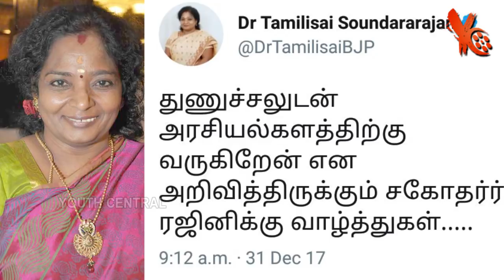Seeman, Tamilisai soundararajan, H Raja, About Rajinikanth Political Announcement | TN Politics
He long suspense over whether Rajinikanth would enter politics finally ended today, with the superstar's announcement made amid frenzied cheers of hundreds of supporters.

"I will come into politics. I will do my duty," the 67-year-old declared in Chennai, saying he would form a new party.